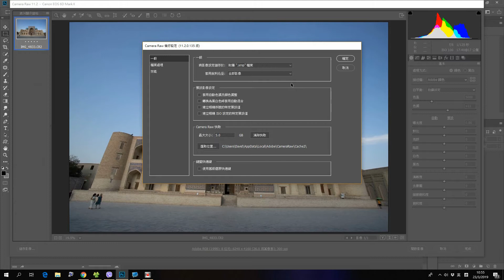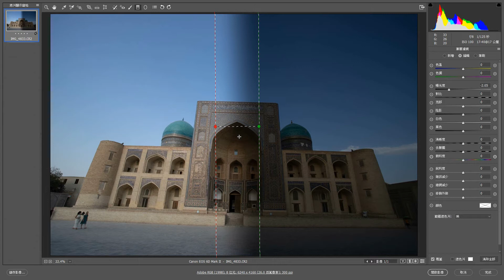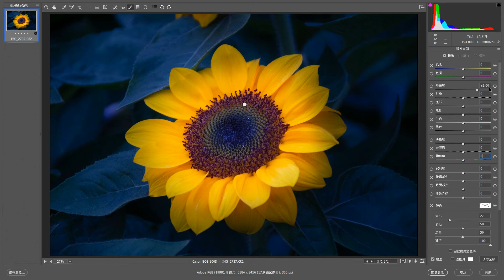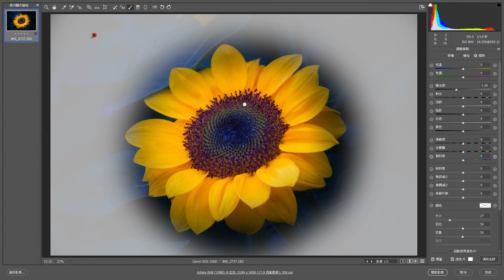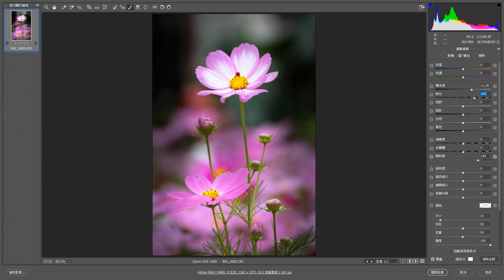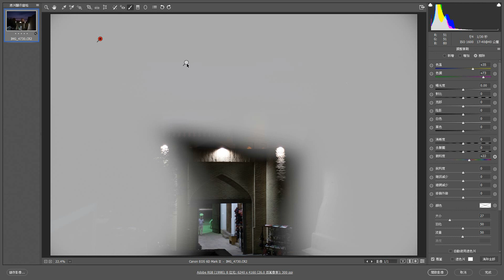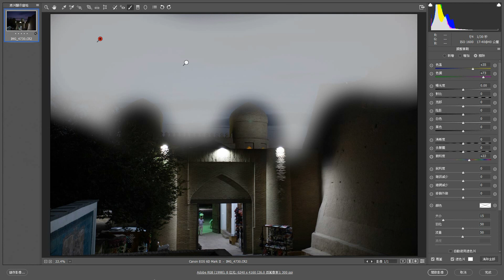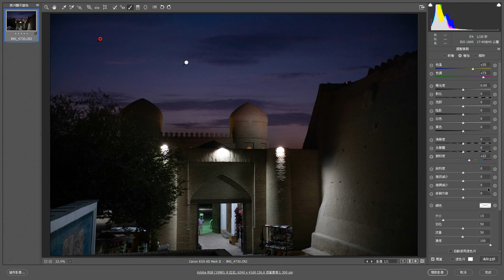攝影入門(85) Camera Raw 基礎教學 Part 5 (Software Surfing 256)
攝影入門(85) Camera Raw 基礎教學 Part 5 (粵語)

很多人誤會了 Camera Raw 是 Photoshop 內其中一個工具，其實 Camera Raw 是一個獨立專門處理 RAW 格式檔案的軟件，包括 Lightroom 這個軟件也是建構在 Camera Raw 之上。所以運用 Camera Raw 來作相片修改，不論是 Photoshop 或 Lightroom 內的操作也是非常近似，由今集開始的數集中，會由基礎開始一步步去了解 Camera Raw 相片處理的方法。今集進入到最後一集，我用了三個例子教大家怎樣運用調整筆刷、漸增濾鏡及放射狀濾鏡等工具來局部修改相片的光曙和色澤。